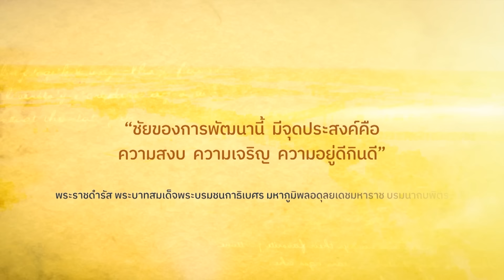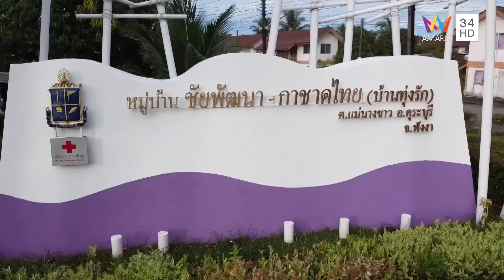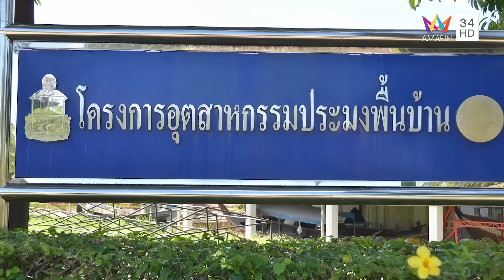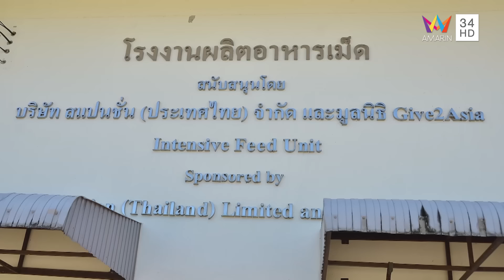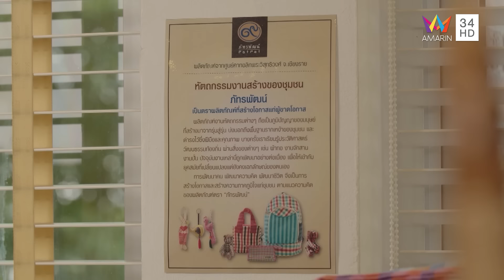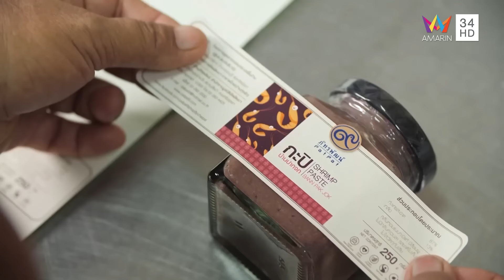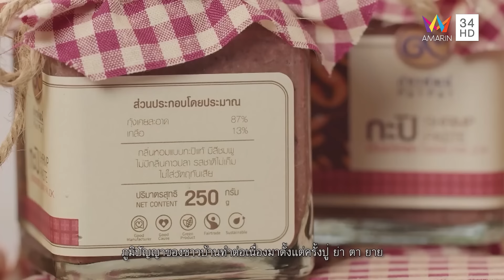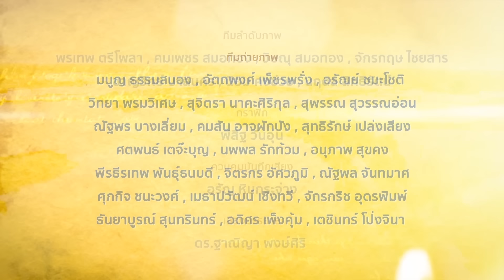สารคดีชุด ก้าวเพื่อชัยชนะ ตอน กะปิปากจก DNA ชาวเลแห่งบ้านทุ่งรัก | EP.32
"กะปิปากจก" หนึ่งในสินค้าคุณภาพจากบ้านปากจก หมู่บ้านชาวประมงเล็กๆ ที่ผูกพันกับท้องทะเลมาแต่บรรพบุรุษ "กะปิปากจก" กําลังบอกเล่าเรื่องราวประวัติศาสตร์และวิถีชุมชน รวมถึงบทบันทึกการเริ่มต้นชีวิตใหม่ของคน “บ้านทุ่งรัก” หลังเหตุการณ์คลื่นยักษ์สึนามิ ด้วยความช่วยเหลืออย่างต่อเนื่องและยั่งยืนจากมูลนิธิชัยพัฒนา เพื่อให้พวกเขายังคงรักษาตัวตน ความเป็นชนชาวเลแห่งอันดามันไว้ได้ไม่เปลี่ยนแปลง